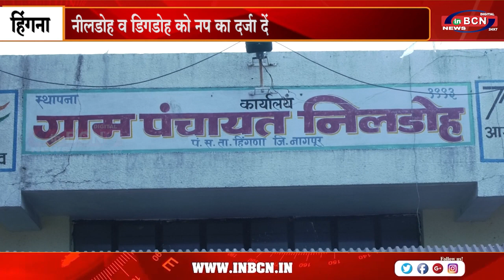नीलडोह व डिगडोह को नप का दर्जा दें l INBCN l